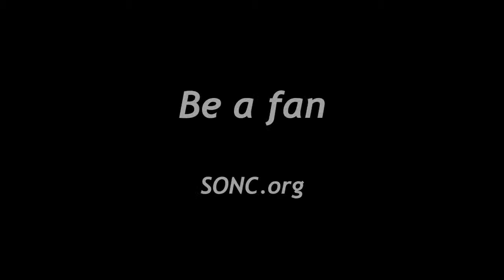DR NOWICKI IMPORTANCE OF SPORTS-YOUTUBE2.mov